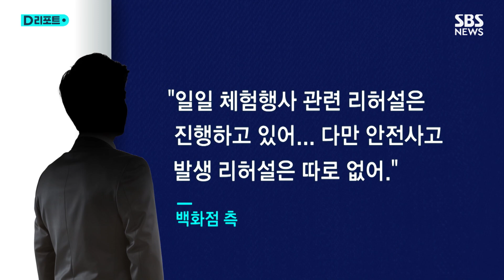백화점 유아 체험행사…안전사고 대응 '허술' / SBS /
[ 백화점 유아 체험행사..안전사고 대응 '허술' ]

부산의 한 대형 백화점 문화센터에서 열린 유아 놀이 프로그램입니다.

7살 이하 유아들을 태운 튜브 바이킹이 반동이 커지면서 그대로 뒤집힙니다.

[ 피해 유아 부모 : 휴지 가져와 봐! 어디야 이빨 괜찮아? 어머 어떡해. ]

4살 아이가 머리와 눈 주변 뼈가 골절되는 등 유아 6명이 크고 작은 부상을 입었습니다.

[ 피해 유아 부모 : 너무 세게 미는 거 같아서 말을 하려고 하는데 사고가 났거든요. 안전에 유의를 안 하시고 세게 민 거 같아요. ]

제동 장치가 없어 그대로 뒤집혔고, 바닥에는 매트도 없어 부상을 키웠습니다.

취재 결과 백화점과 프로그램을 운영한 외주업체 모두, 이같은 안전사고에 대한 구체적인 예방책은 없었습니다.

백화점 측은 행사 전 리허설을 진행했다 했지만, 유아 탑승에 따른 안전사고 유형은 대비하지 못했습니다.

사고 뒤 조치도 미흡했습니다.

119 신고 등 별다른 조치도 없이 학부모들은 아이를 차에 태워 병원까지 데려가야 했습니다.

[ 피해 유아 부모 : 전화도 아무도 할 생각도 안 하고. 제가 뛰어가서 책임자를 불러왔거든요. ]

백화점은 물론 지자체 문화센터도 영유아 체험 강좌를 열고 있지만, 안전사고 매뉴얼이 없기는 마찬가지입니다.

한편, 뒤늦게 사건을 접수한 경찰은 백화점 관계자 등을 상대로 과실 여부를 조사하고 있습니다.

( 취재 : 최한솔 KNN / 영상취재 : 이원주 KNN / 제작 : D뉴스플랫폼부 )